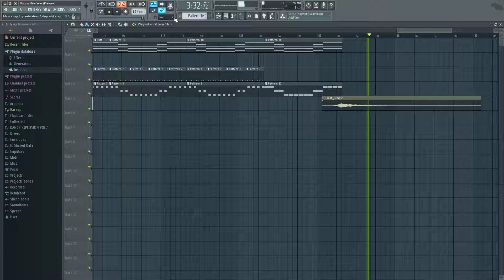Christylerz - Happy New Year (Preview)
Happy New Year by Christylerz